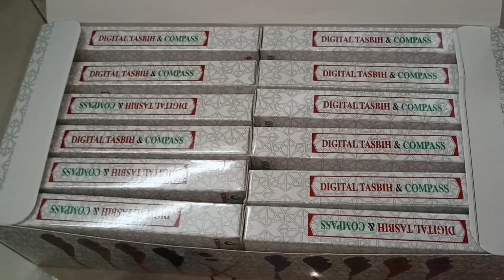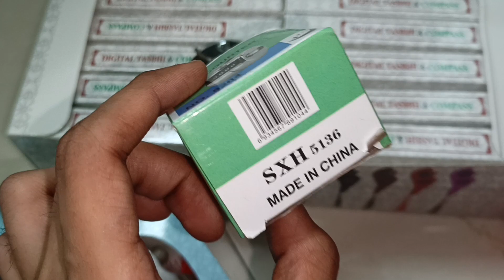Digital Tasbeeh/Mala with Led Light & Compass | AVAILABLE in Retail & Wholesale | Al-Quba Perfumery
To Order or Enquire